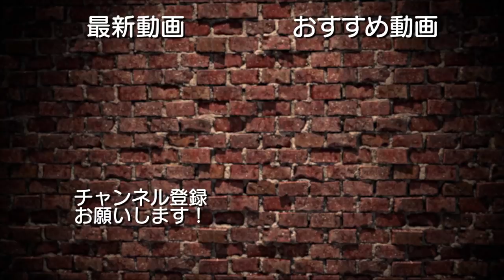【SLHTV】Making of "WALLBREAK"【前編】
【MV】WALL BREAK / SHARE LOCK HOMES

■Movie
Director
Yuki Narita

Cinematographer
Seito Nakajima(superbly inc.)

Editer
Yuki Narita

Assistant
masakazu kudo

Asidtant Director
Narumi Tamezawa

hairmake
Shota Suzuki(superbly inc.)
Yuka Kanamitu

・YUMA(@SLH_YUMA)

・SHIRAHAN(@SLH_shirahan)

・RYO(@SLH_RYO)

・KARASU(@SLH_karasu)